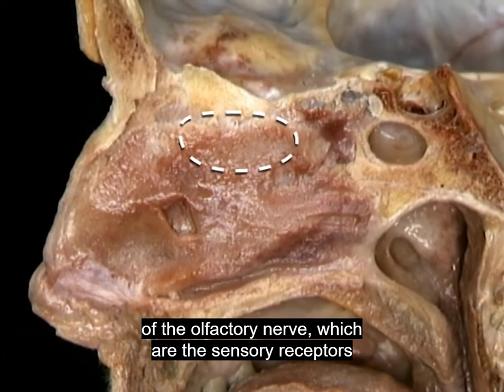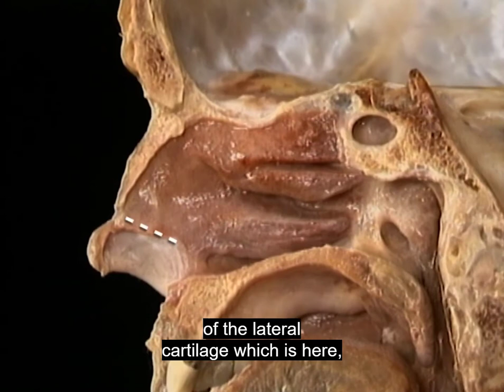ANATOMIE FMPM DISS. DE LA PYRAMIDE NASALE